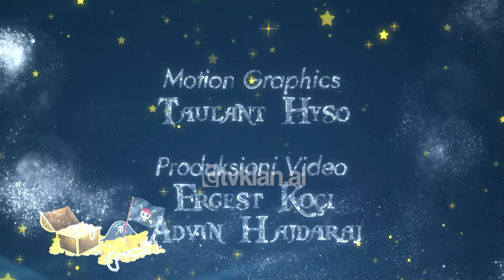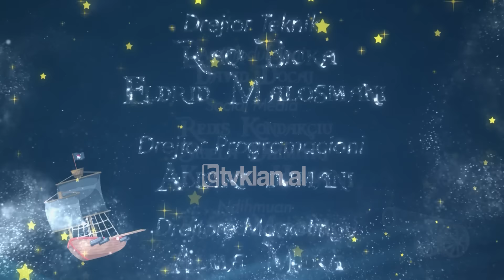Në Kurthin e Piter Pan – Emisioni 10 Maj 2024 (Sezoni 7)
NëKurthinePiterPan | Talent-show me fëmijët "me të zgjuar", gazetarët e të ardhmes dhe të ftuar speciale VIP. Një format "i ngrohtë", i këndshëm, me shumë batuta humori, me fëmijë talente që nuk i keni parë kurrë më parë në TV shqiptare! Një gjë është e sigurtë: Ata nuk janë të turpshëm!
Një format nga VeraGrabocka & AlketaVejsiu çdo të premte 21:00 në TvKlan.